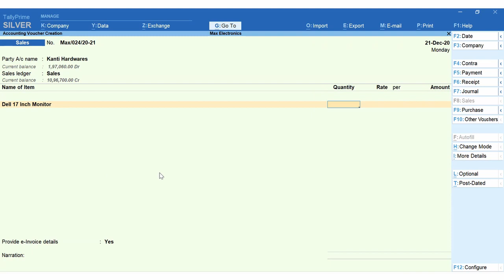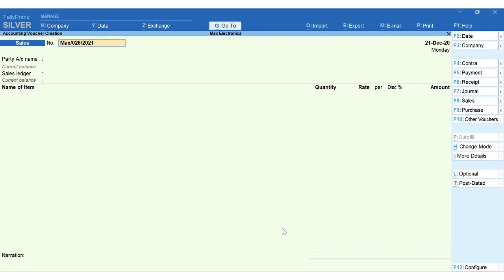How to Generate E-invoice Instantly with TallyPrime| India | TallyPrime Walkthrough | Release 3.0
This video covers:
0:00 - Introduction e-invoice generation
0:34 - Generate e-way bill along with e-invoice
1:00 - How to generate e-invoices in bulk
1:26 - E-Invoice report